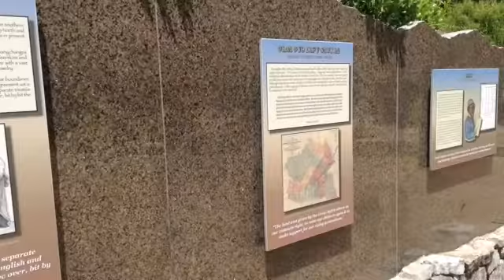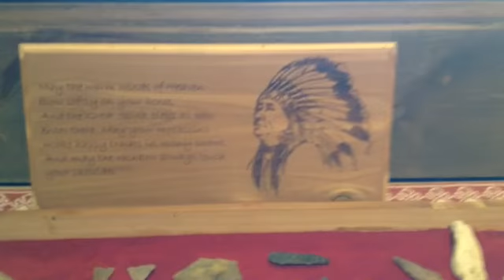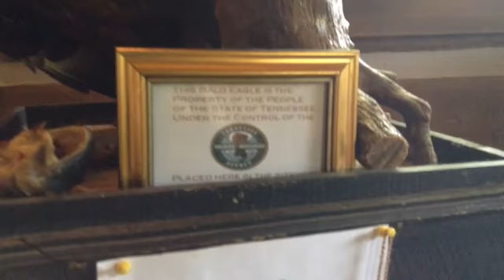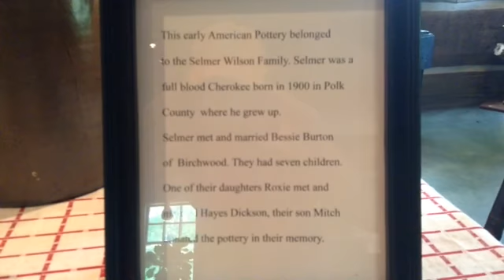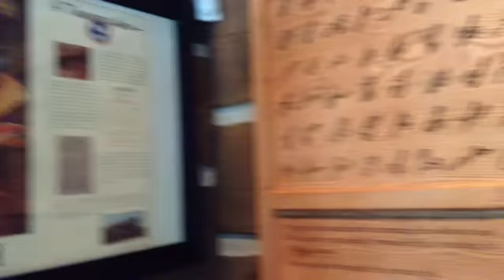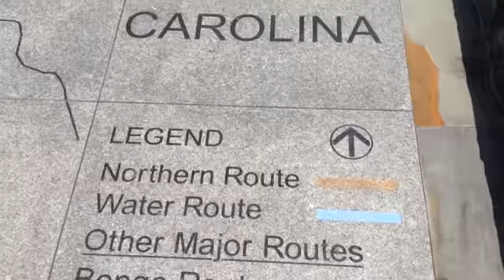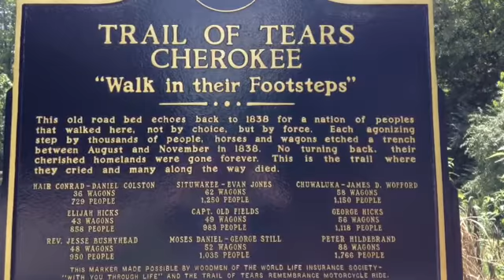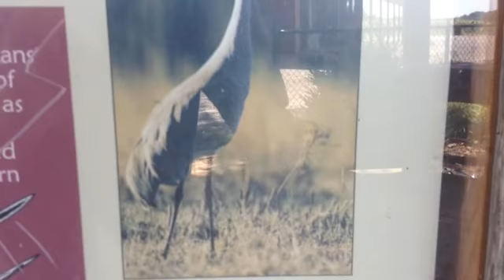Cherokee Removal Memorial Park - Trail of Tears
Come with Appalachia's Homestead to Cherokee Removal Memorial Park at Blythe Ferry in Meigs County, Tennessee. Here you will tour one of the historical sites at the start of The Trail of Tears. If you are on the area, please visit and support this important site as we remember those who cried and died during removal of the Cherokee people.

*The project is a partnership between: Meigs County TN, Tennessee Valley Authority, Tennessee Wildlife Resources Agency, National Park Service and Friends of the Cherokee a non-profit organization.